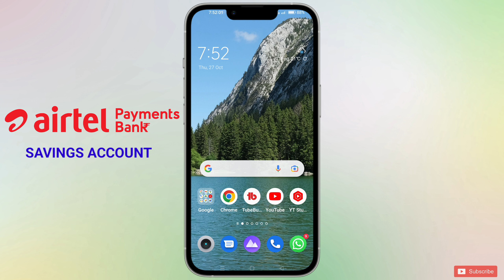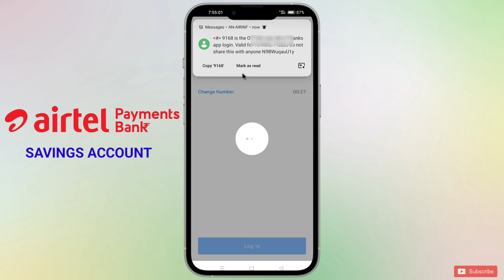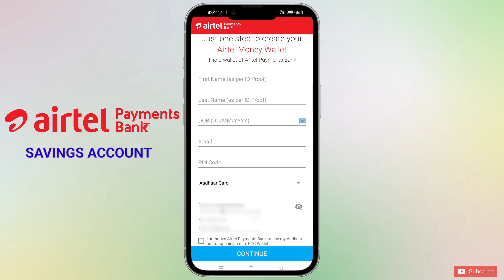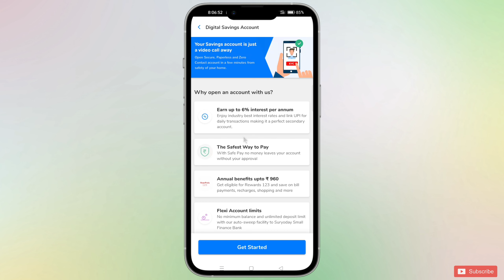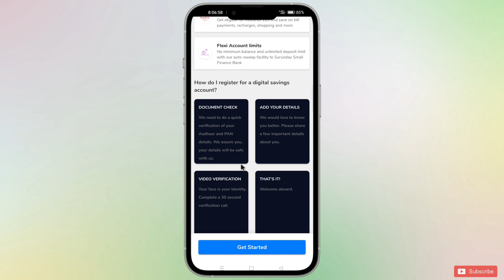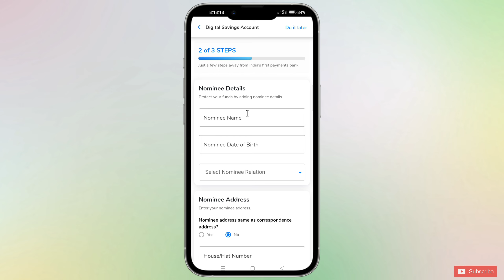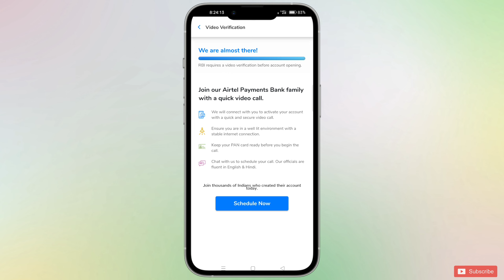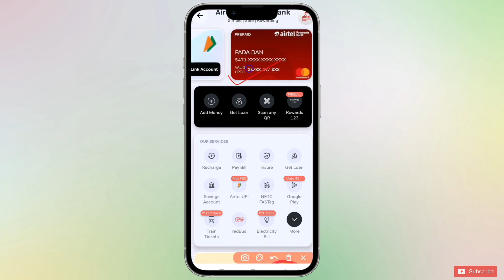Airtel Payment Bank Account Open | How to Open Airtel Payment Bank Saving Account | fast Monitor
Friends in this video you will know how to open airtel payment bank saving account from a mobile phone.

Topics Covered:

airtel payment bank zero balance account opening online
airtel payment bank me account kaise khole
how to open online zero balance account in airtel payments bank
airtel payment bank full kyc kaise kare
airtel payment bank account open process 2023
airtel thanks full kyc
Online account opening zero Balance,
Zero balance account opening online,
Airtel account kaise banaye,
Airtel payment bank me khata kaise khole,
Airtel Payment Bank Account Open Online
Airtel payment Bank mein account kaise kholen